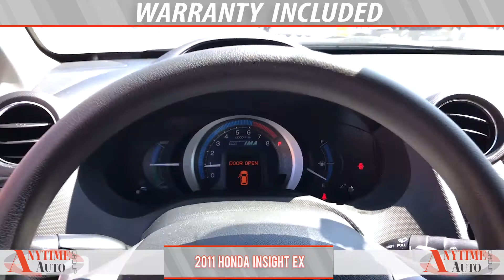2011 Honda Insight EX